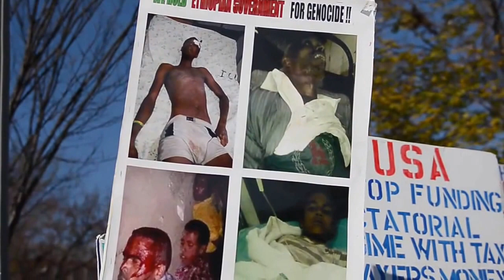TVOMT: OromoProtests in Washington DC Against Ethiopian Regime December 10, 2015